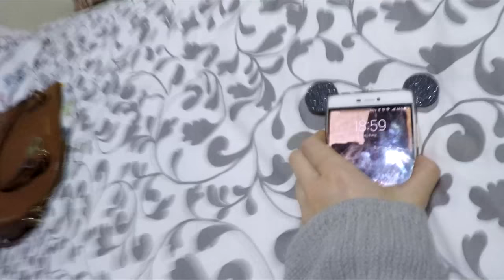WEEKLY VLOG #13 | MAGIC KINGS, GUSGUS & SHOPPING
Hello Every one to my Weekly Vlog! This week I'll be posting some videos of random things I find interesting for this channel too. I hope you like them and thank you in advance for everything!